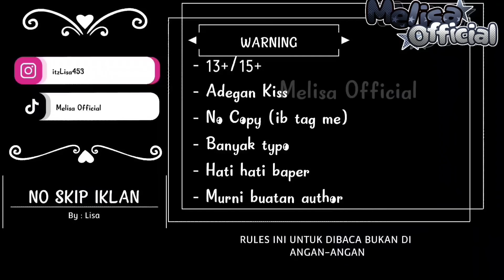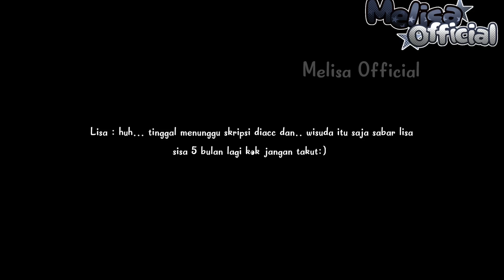[15+].·:·.LENGAH DIKIT JADI ISTRI DOSEN/REKTOR SENDIRI .·:·.|| GACHA CLUB INDONESIA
-Apk edit-
— Power Direktor

🥀Makasih sudah
nyempatin waktu buat nonton video saya💐
🥀Thanks already
 take the time to watch my videos💐

★Sampai ketemu lagi divideo selanjutnya